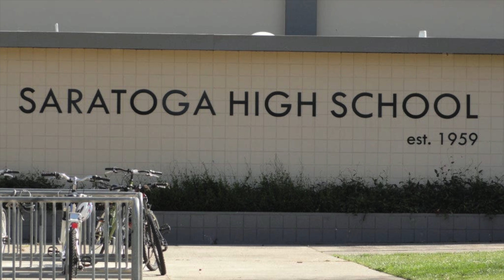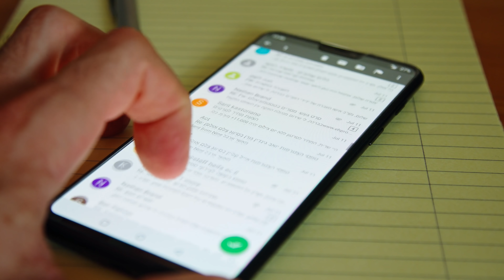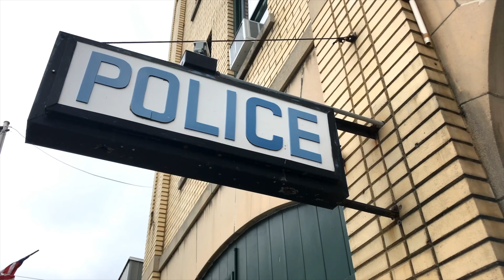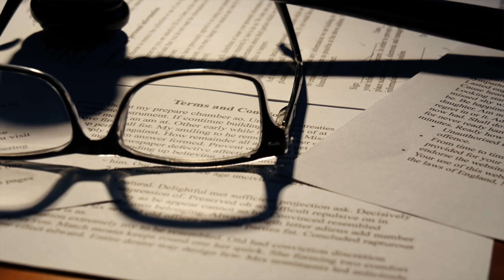案件|派對熱吻，滿身塗鴉，被外洩的私密照片讓她最終走上絕路！【詭靈藝案件調查局】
2012年9月10日，加州薩拉托加高中的奧德拉心事重重。
她的手上有有橫橫竪竪近10條划痕，她解釋說是自己弄碎了花瓶。
而當日下午，她就在自家的浴室中發生不幸。
有人說，這與她上週末參加的聚會有關…
聚會，熱吻，私照，滿身綠色的標示…

懸疑案件分析、都市傳說，教育科普，你的睡前故事。
大家好，我是詭靈藝&妮妮，一個關注案件背後故事的youtuber！
希望大家給我多提寶貴意見並留言給我。